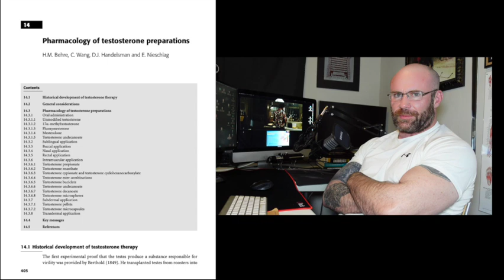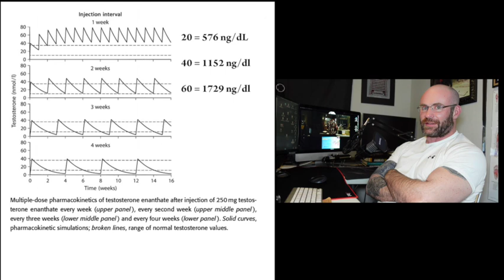Testosterone Dosing: How Doctors Get it Wrong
Knowing a little pharmacology can go a long way in helping you avoid these mistakes.